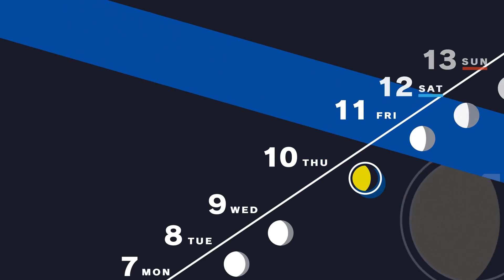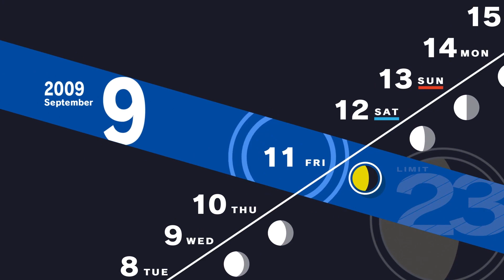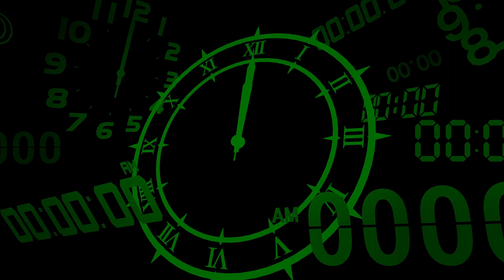Persona 3 Reload: 37